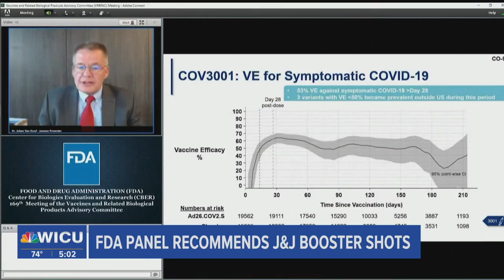FDA Panel Recommends J&J Booster Shots